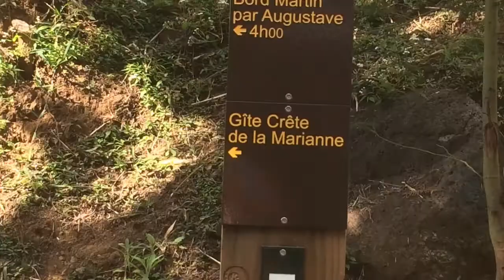En Route Pour De Nouvelle Aventure